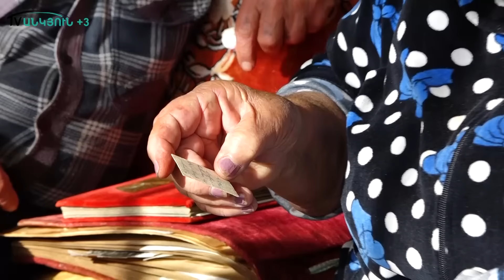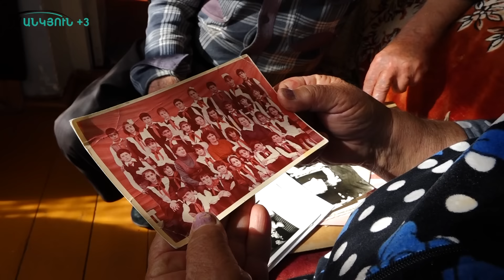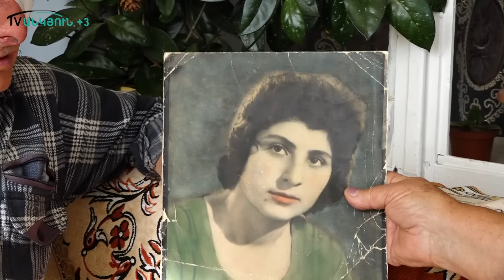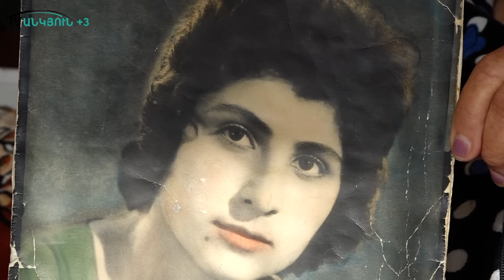Վիստավկի կուկլա էր.պապը՝ գեղեցկուհի տատի մասին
Լոռու Անտառամուտը կամ ինչպես հնում էին ասում Քոլագիրանը դրախտավայր է, որի հիմնական ապրողները տարեցներ են: Բայց քանի դեռ կան նրանք, ապրում է նաեւ գյուղը: Հազար ու մի հոգսեր ունեն անտառամուտցիները, խանութ, դեղատուն, փոստի բաժանունք, տրանսպորտ չունեն, ճանապարհն էլ չեղածի հաշիվ է, որովհետև քանդված ու փոշոտ է: Բայց փոխարենն այստեղ ապրող մարդիկ ջերմ են ու շատ սիրալիր։ մեր նկարահանող խումբն այնտեղ է եղել, և փոքրիկ այս գյուղից մի ջերմ պատմություն բերել  անտառամուտցիների մասին։